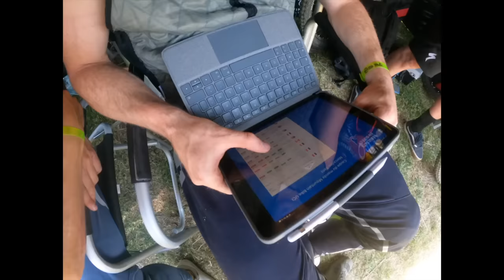GoPro Insights Andorra World Cup - Back on the box after injury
My Andorran weekend was so dope. Really happy of the result but more important, the process.

It was the first time I could ride without being obsessed by not crashing again on my shoulder.
Bouncing back after a weird Swiss race was the goal and the team and I could make it happen.

The track was pretty unreal with so many high speed section and dust powder. Really liked the style of riding we had to adopt, loose and approximative. It was so damn hot though !

This is kind of a home race so delivering in front of many people I know is always a bonus. Happy to get back in the right direction.